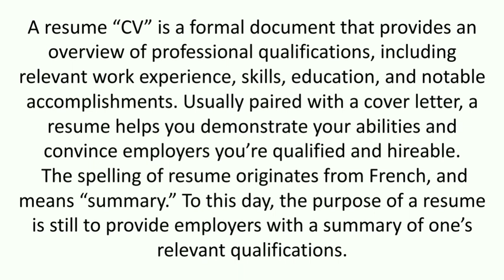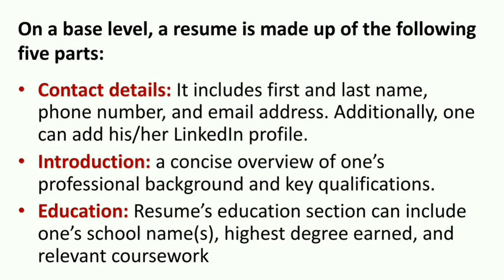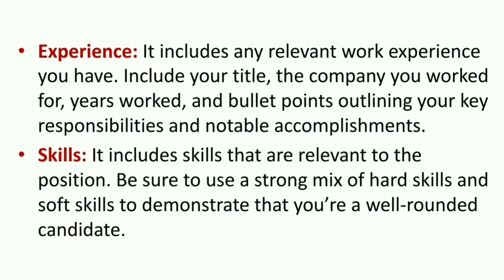Resume or CV || In Hindi with Notes